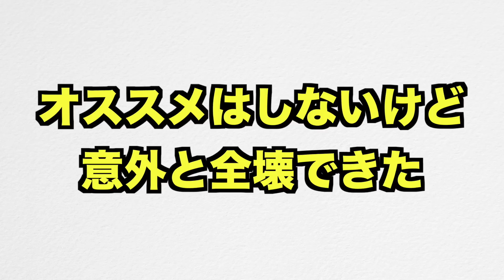【クラクラ】新Lv.スーパーボウラー８体編成が超強くて全壊連発w大量のバウンドダメージで強い施設を先に壊しまくりw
【ゴブリンチャンピオンチャレンジ】超簡単攻略！初心者でも余裕でクリアできる方法教えます！ゴブリンチャンピオンチャレンジが超ぬるゲーなんだけどw【クラクラ】

【今日の一言】
今回はゴブリンチャンピオンチャレンジ！ゴブリンチャンピオンチャレンジ！ゴブリンチャンピオンチャレンジの攻略動画！この動画を見れば初心者の方でもゴブリンキングチャレンジは簡単に攻略できます！そう言えばクラロワの方でも新ペットのフェニックスが登場しましたね！クラッシュロワイヤルのフェニックスはぶっ壊れらしいですが、クラクラでも強いのか気になるところ！タウンホール１５では新レベルの防衛施設やヒーロー、ユニットも追加されます！新Lv.のユニットに関してはTH15でなくても防衛援軍に影響されると思うので、TH14,TH13,TH12,TH11,TH10,TH9,TH8,TH,7TH6,TH5,TH4,TH3,TH2の方は要チェックかもしれません！TH15がやって来るのでまた資源狩りで忙しいですし、配置も作らなきゃいけないので、アプデが来たらTH15関連のお役立ち動画も出していきます！TH14が来た時はチャレンジも来たので、またTH15に関するチャレンジやイベントもやって来る可能性が高いです。なので、また簡単攻略法を動画でご紹介するかもしれません！

【送り先】
〒 108-0073